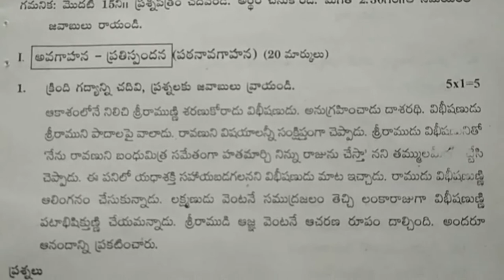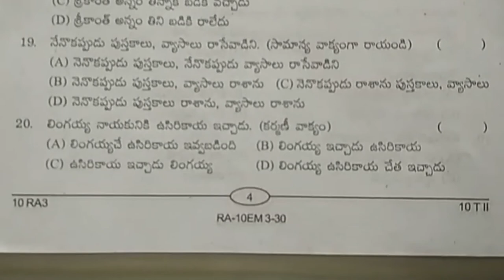sa1 telugu class 10 exam paper | class 10 telugu sa1 question paper | class 10 summative telugu test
10th class telugu sa1 question paper 2022,
10th class sa1 question telugu papers 2022,
& more papers...